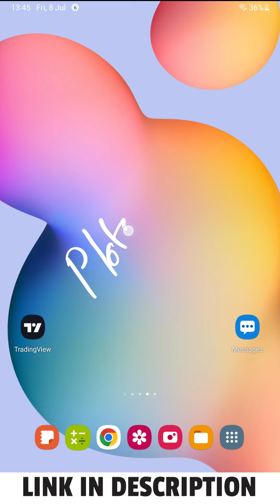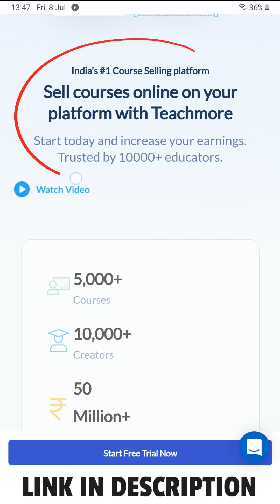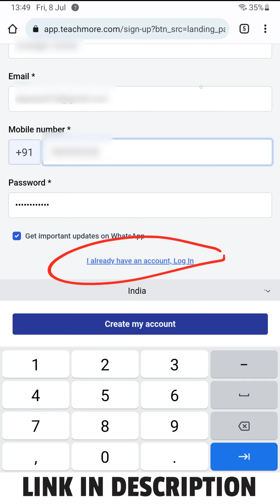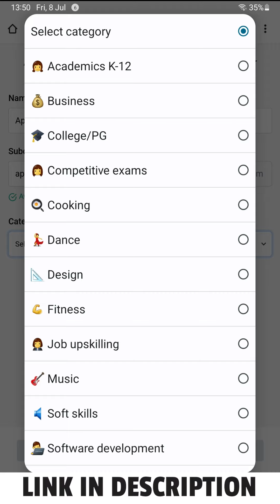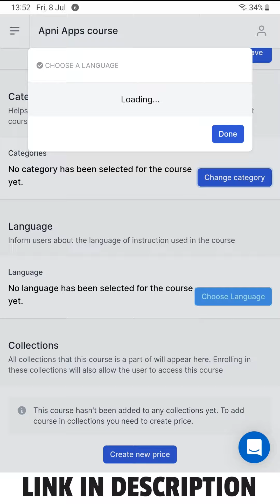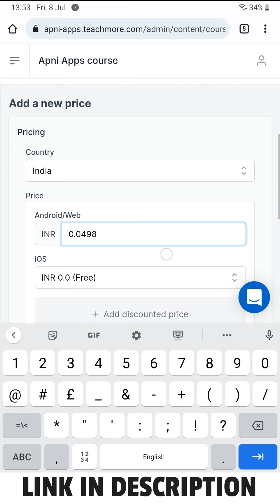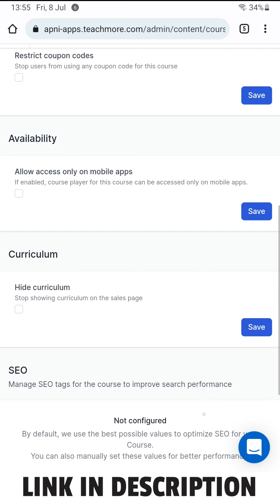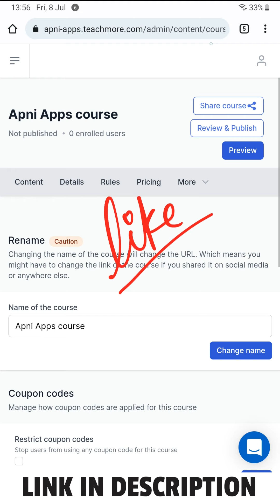Teachmore Online Course Making Platform | Course बनाकर कैसे बेचें?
Making and selling your online course is a great way to start earning passive income. Especially when you find out that you can customize the cost per view for your course. Let me show you a platform that allows you to create courses online and market them without requiring any additional knowledge. Learn how to make a handsome passive income using online courses. Here's a step-by-step guide to help you understand how to earn with Teachmore. Set up a steady income and sell your courses effortlessly with Teachmore.

Chapters:
00:00 Introduction
02:17 Platform
03:00 Course details/profile